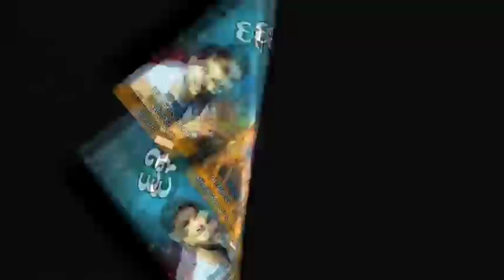dashamani aarti singar hitesh solanki Yogesh Solanki operator channel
# recording Pavan studio vadutha
jay mataji sound Mogri
# Live programme odar book now
singar hitesh solanki
music Prakash shoda
channel operator Yogesh M Solanki #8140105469 mobile number all programme booking
Hitesh Solanki (hitu Rajput)